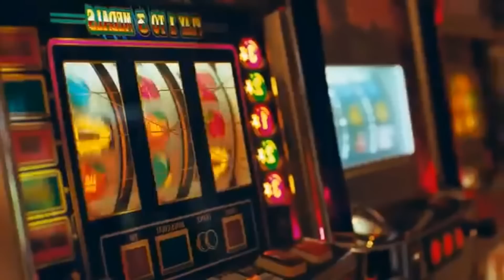30 KINGZ - STRICTLY BUSINESS X RICK ROSS X MIGOS DJ ROCKWIDIT REMIX